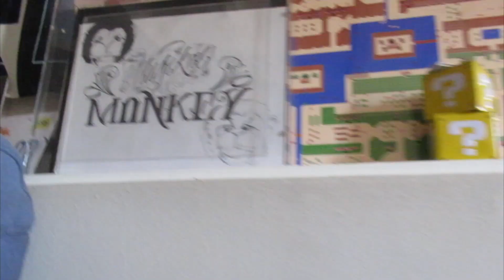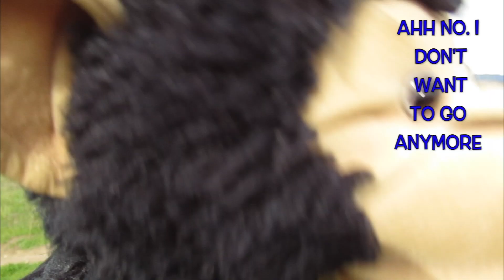004 - Scimmia's New Year's Resolution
Scimmia wants to set a New Year's Resolution, but Monkey has other ideas.